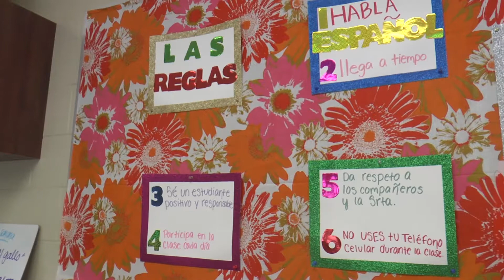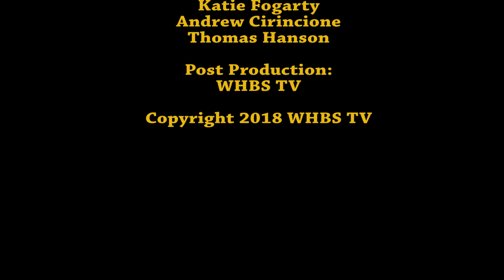Friday Morning News 5 11 18